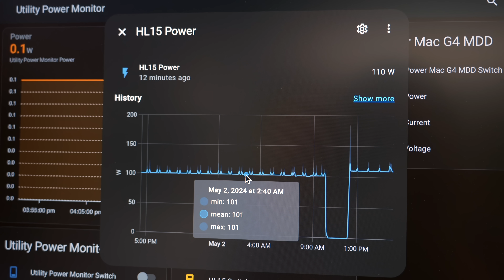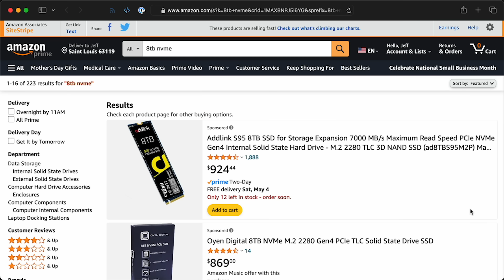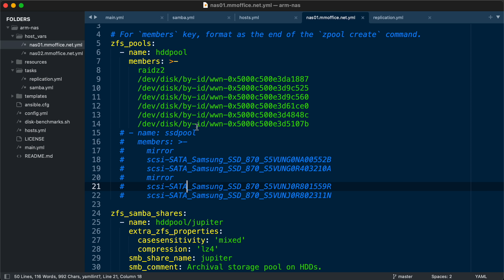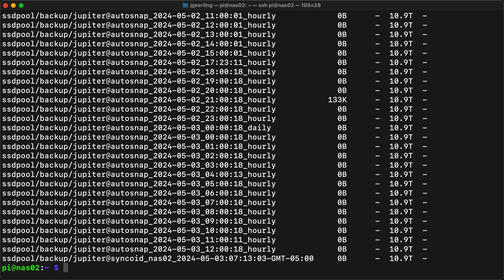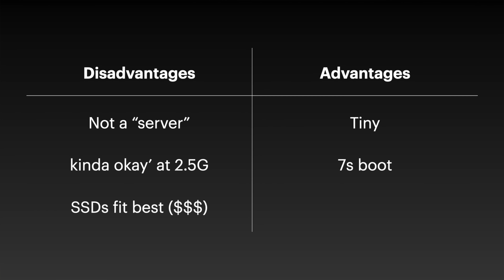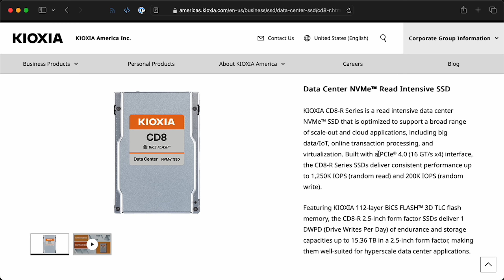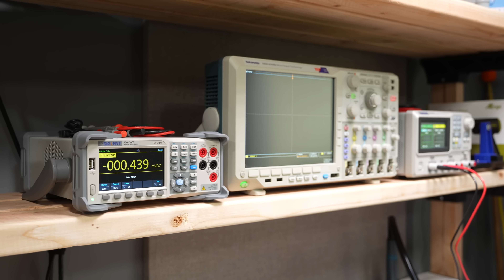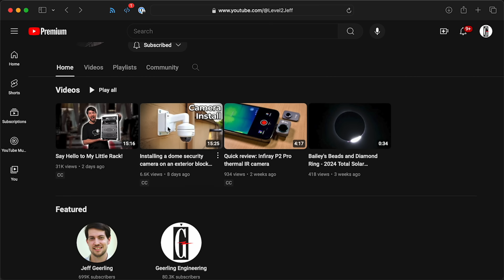Big NAS, Lil NAS (moving 13)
Big Arm NAS meets tiny Pi NAS. I set up ZFS replication between my two Arm NASes, and completed part of my 3-2-1 backup plan. I'll also talk about other progress in the new studio, and a couple exciting announcements!

Things mentioned in this video:

- Kingston Industrial microSD card
- DiliVing SlimSAS 8x to 2 U.2 Adapter

Contents:

00:00 - The problem
02:03 - Pi 5 SATA NAS
03:39 - ZFS Replication (ft Ansible and Sanoid)
07:35 - Improving backup reliability and security
08:50 - It's not all good
10:21 - Massive U.2 NVMe storage upgrade
13:12 - Office air quality monitoring
13:43 - Workbench and workspace improvements
14:09 - Retro corner updates
14:39 - Networking improvements
15:55 - Camera install and EP1